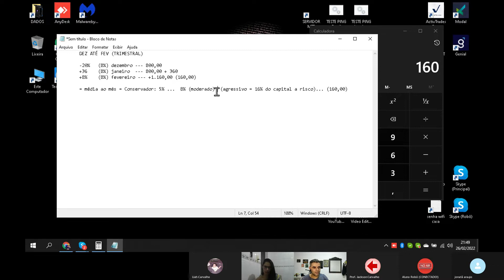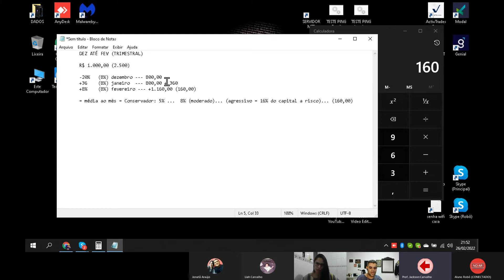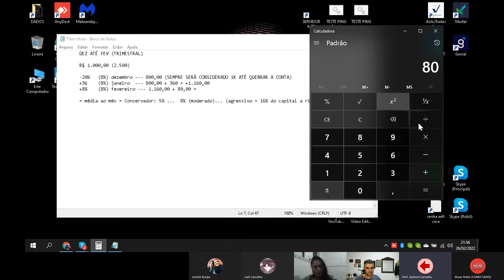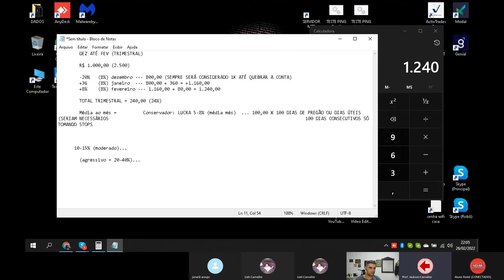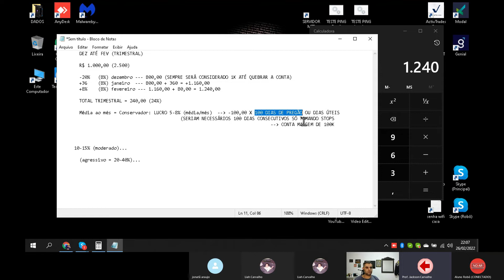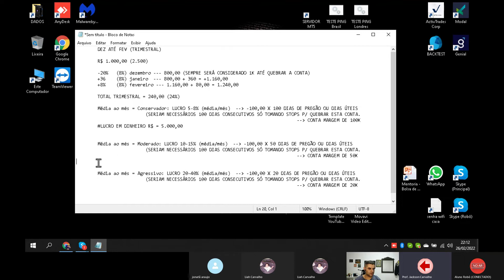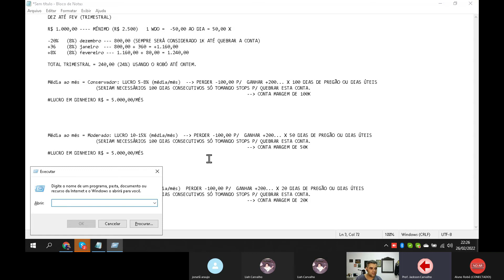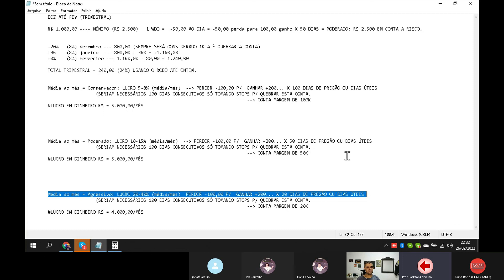Resultado trimestral Robô e Gestão de Risco [81]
Resultado trimestral Robô e Gestão de Risco [80].